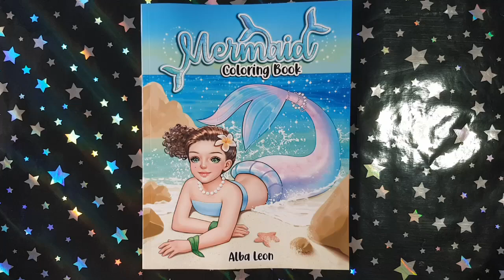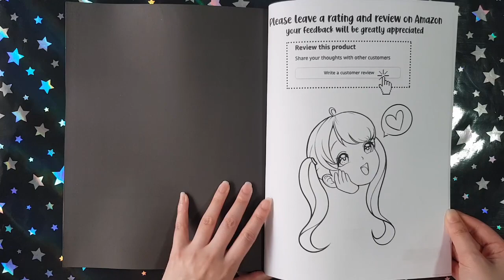Mermaid - Alba Leon || Coloring Book Flip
This is a flip through of the coloring book Mermaid by Alba Leon.